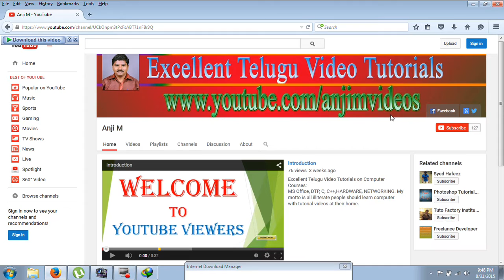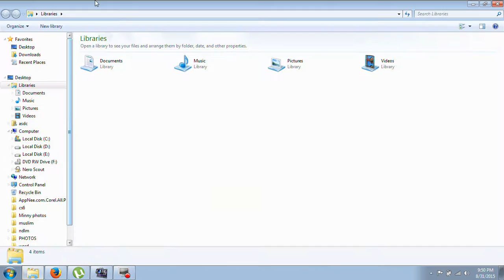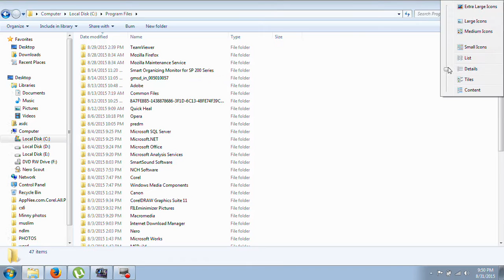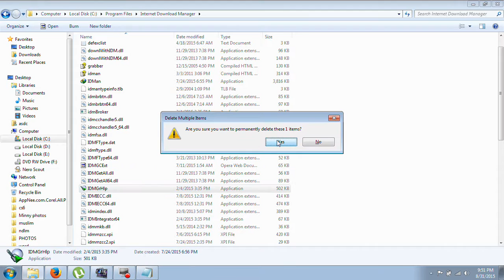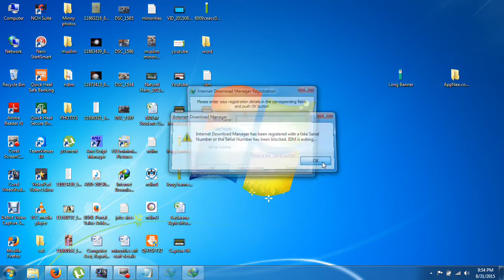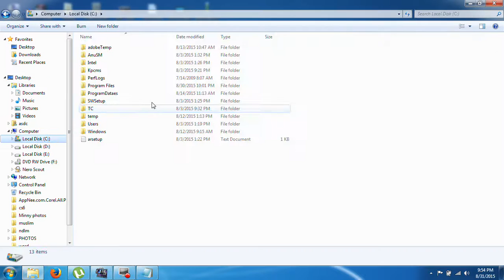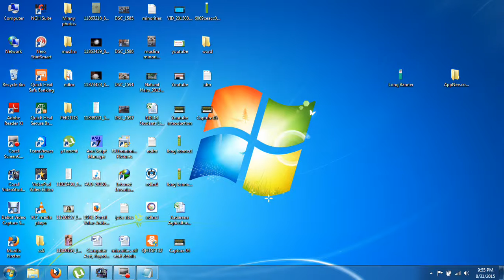IDM has been registered with fake serial number - how to fix in telugu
idm has been registered with fake serial key, how to fix internet download  manager error message in telugu.  idm fake serial key problems in telugu, internet download manager fake serial key problems in telugu, how to solve internet download manager fake serial fix in telugu. how to fix idm fake serial key message.